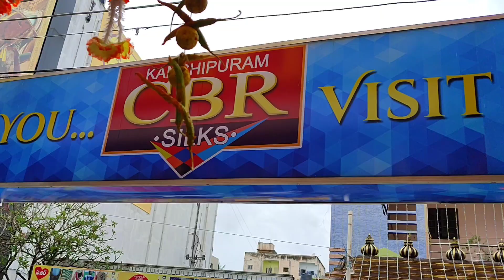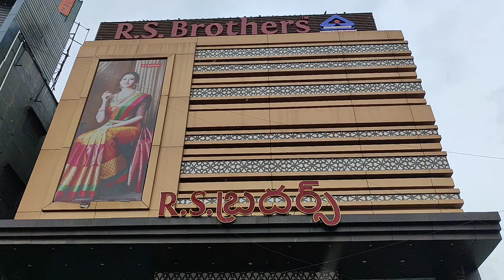Aashadam sale at Jaju and Reddy Brothers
Hey all ,

SOme sale offers at Jaju and Reddy Brothers . Hope u like this video .